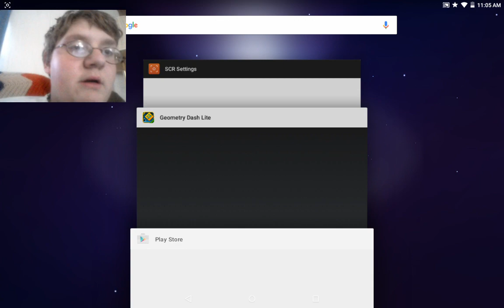Geometry dash episode 4